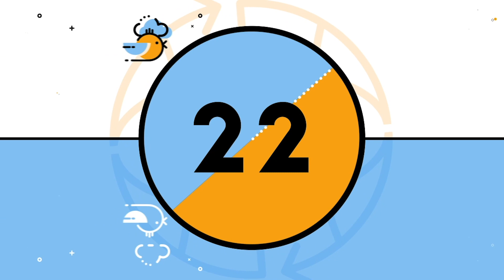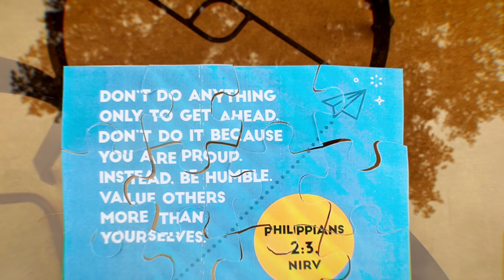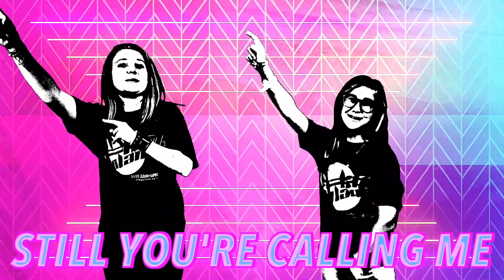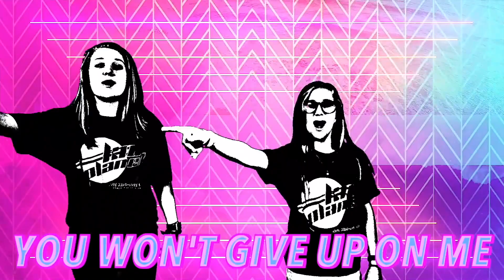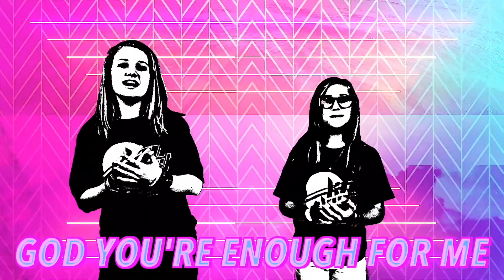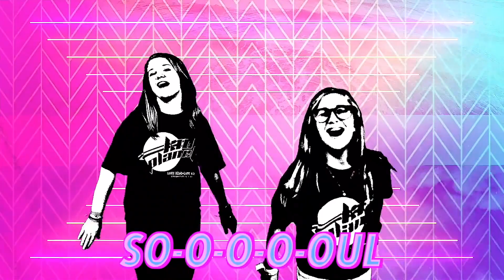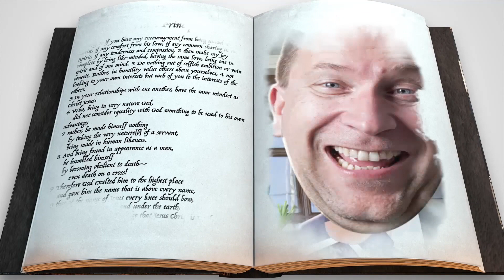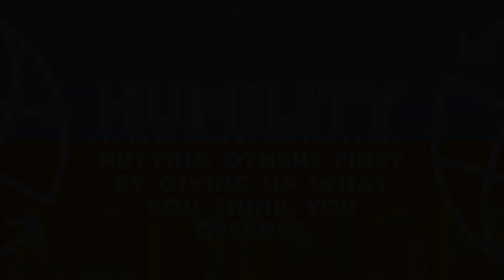Upstreet - April 19th, 2020 (Full Service)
Week 3 of April and we are continuing to learn how Jesus turned the world upside down by showing us what perfect humility looks like. Putting others first is definitely an upside down way of thinking. Right now, our world seems and feels upside down! But, through Jesus we can have hope that God is in control and with his help, we will get through this! If you haven’t had a chance to pick up a packet from the church, there are still plenty!!